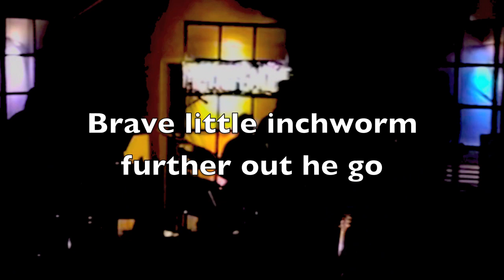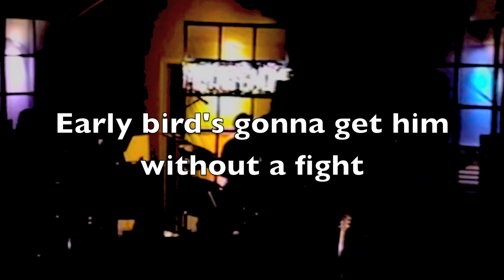Inchworm Unexpected Wind Set mix1